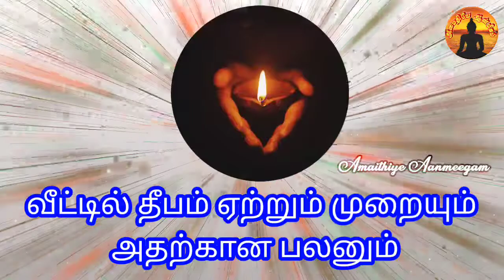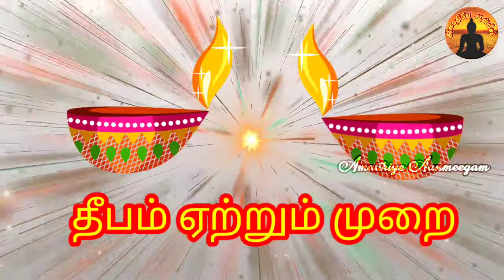வீட்டில் தீபம் ஏற்றும் முறையும் அதற்கான பலனும் | அமைதியே ஆன்மீகம்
அதற்கானபலனும்,

அன்பு நண்பர்களே!! பணிவான வணக்கங்கள்!

இந்த வீடியோ- வில் நாம் பார்க்க இருப்பது,

விளக்கு ஏற்றும் முறையும் அதன் பலன்களையும் பார்க்கலாம்.

ஆன்மீகத்தில் உங்களுக்கு வெற்றி கிடைக்க வேண்டுமாயின் ஒரு விஷயத்தை உரிய நேரத்தில் உரிய முறைகளோடு செய்யும் எவராயினும் அவரிடம் வெற்றி வந்தே தீரும்.

இதற்கு உங்களிடம் எந்த ஒரு மிகப்பெரிய சக்தியும் தேவை இல்லை.
 🙏🙏நம்பிக்கை ஒன்றே போதும்🙏🙏

இது மிக மிக எளிய வழி முறைகளே ஆகும். இதனை சரியாக பயன்படுத்தி நீங்களும் உங்கள் வாழ்வில் மென்மேலும் வளர அமைதியே ஆன்மீகம் சேனலின் வழியாக நானும் இறைவனைப் பிரார்த்திக்கின்றேன்.

நன்றிகள் கோடி நண்பர்களே!!

மேலும் உங்களுக்கு சிறந்த பலன் கிடைக்க வேண்டுமாயின் கடவுளிடம் அன்பு ஒன்றை மட்டுமே செலுத்தி பெரிய காரியத்தையும் சாதிக்கலாம்.

அதற்கு உங்களிடம் அளவில்லா நம்பிக்கையும், சந்தேகம் இல்லா அன்பும், நடப்பவை அனைத்தும் உங்களின் நன்மைக்கே என்ற தீவிர உறுதியும் கொண்டீர்களானால் இறைவன் உங்கள் வசம் இருப்பார்.

பார்க்கும் அனைத்திலும் இறைவனை காண தொடங்குங்கள்.

💞அன்பும் அமைதியுமே ஆன்மீகத்தின் தாரக மந்திரம் ஆகும்.💞

இதை அறிந்து தெய்வத்தின் வழி நடப்போமேயானால் வெற்றிகள் அனைத்திற்கும் அதிபதி நாம்தான்.

ஏனென்றால் நம்மை வெல்ல நம்மால் மட்டுமே முடியும்.